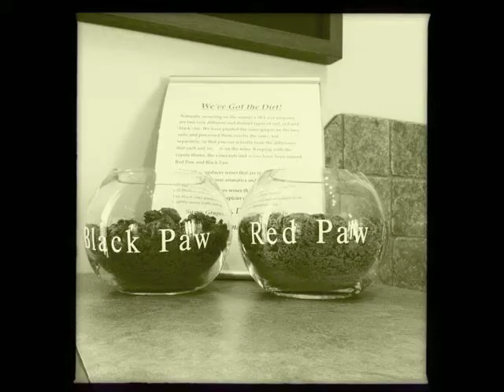Coyotes Run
A tribute to Coyote's Run Estate Winery. Music and Video by Taylor Hulley. Photo credit: Brian Yeo